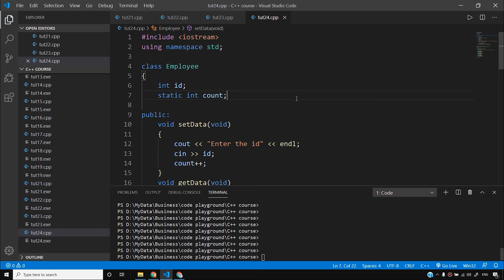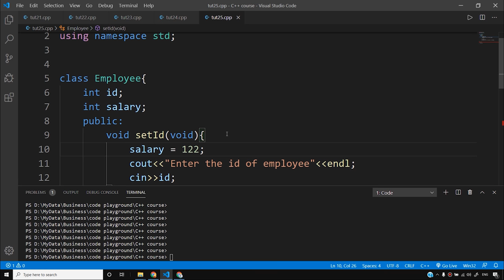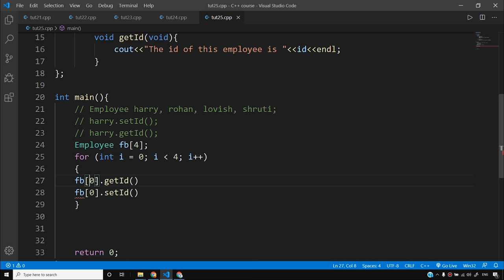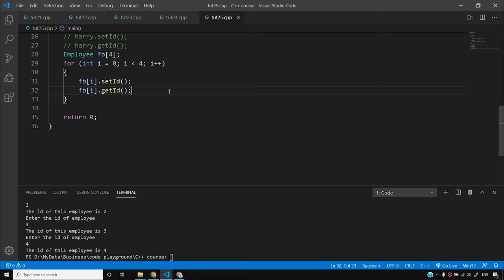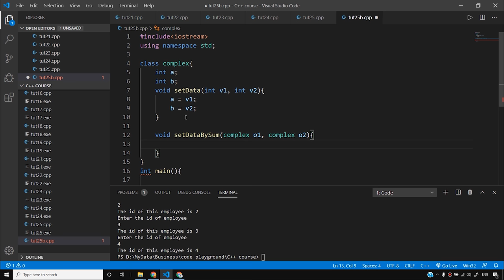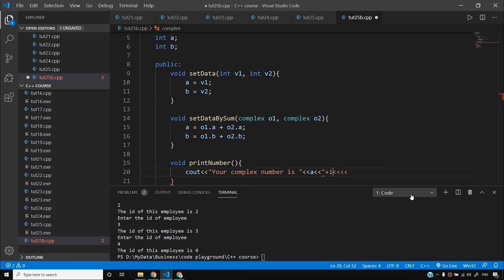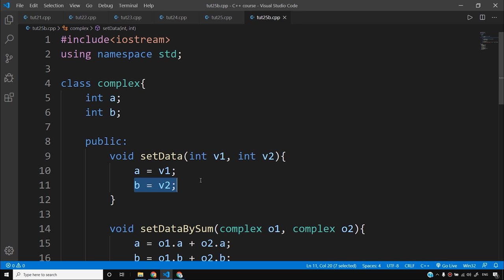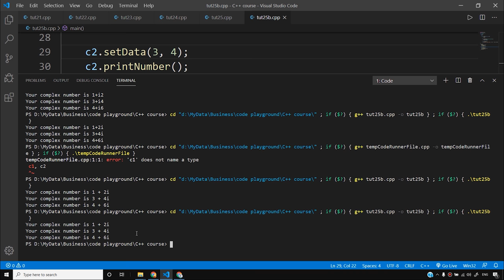Array of Objects & Passing Objects as Function Arguments in C++ | C++ Tutorials for Beginners #25